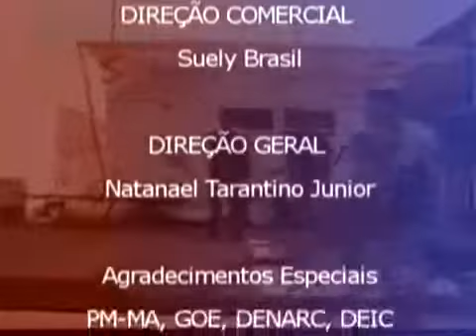Hidráulica Porto Alegre - LADRAO MAIS ENGRAÇADO DO YOUTUBE!!!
Caça Vazamento Porto Alegre -- Grupo Porto Alegre

Caça Vazamento Porto Alegre - Empresa de Caça Vazamento em Porto Alegre - Serviço de Caça Vazamento de Porto Alegre